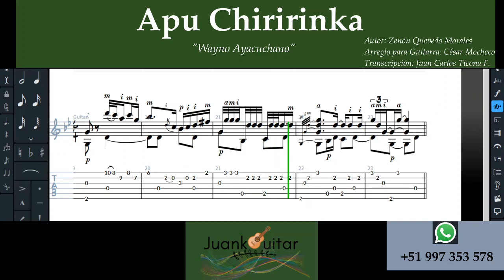APU CHIRIRINKA (Guitarra Andina Solista)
Bueno Considero que Apu Chiririnka es una obra de contexto Fúnebre en las vivencias del hombre andino por su relación entre la vida y la muerte (Dualidad). En mi experiencia personal recuerdo mucho los entierros de seres queridos en Andamarca, Lucanas - Ayacucho y precisamente soy testigo de muchos eventos paranormales que se presencia en los velatorios como también al momento de ingresar a un panteón! mientras se escucha el sonido de los vientos, Pájaros, etc
Además de escuchar sonidos onomatopéyicos, también era típico escuchar el rezo " San Gregorio" y es así que esas sonoridades las volví escuchar en los arreglos de un Guitarrista Puquiano que en lo particular para mi transmite mucho y me refiero al maestro César Mochcco que hace uso de las Variantes del Temple Baulín o Diablo!!! y en esta oportunidad les comparto una de mis tantas transcripciones que yo uso para la enseñanza de la Guitarra Andina Solista Peruana!🇵🇪🇵🇪🇵🇪🎸🎶🎶🎸🇵🇪🇵🇪🇵🇪🎸❤️

Letras
Autor: Zenón Quevedo Morales
Versión: César Mochcco

APU CHIRIRINKA, ÑUQATAÑACHU MUYUPAYAWANKI
APU CHIRIRINKA, ÑUQATAÑACHU MASKAYKUWACHKANKI.
MAMAYTARAQ, TAYTAYTARAQ
APARULLASPAYKI, MANACHU SONQOYKI TIYARIN. (Bis)

APU CHIRIRINKA, AMARAQ KUNAM MUYUPAYAWAYCHU
APU CHIRIRINKA, AMARAQ KUNAM MASKARILLAWAYCHU.
LLAQTAYTARAQ, WASIYTARAQ
CHAYAYKAMUSPAYMI, PUNKUYTA QAWASPA WAQANI. (Bis)
(CHAYAYKAMUSPAYMI, PUNKUYTA QAWASPA LLAKINI)

PUEBLO DE PUQUIO, PUEBLO QUERIDO. (Bis)
POR LOS CUATRO BARRIOS
DOBLAN LAS CAMPANAS
POR LA RETIRADA
DE TUS HIJOS NOBLES. (Bis)

FUGA:

PANTEON PUNKUMAN CHAYAYKULLAPTI
MAMALLAYMANTA TAPURIKUNI. (Bis)
(TAYTALLAYMANTA TAPURIKUNI)
MANAÑA MANAÑA TARIMUSPAYMI
SAPALLAY TIYASPAY WAQAKUCHKANI. (Bis)
(SAPALLAY TIYASPAY LLAKIKUCHKANI).